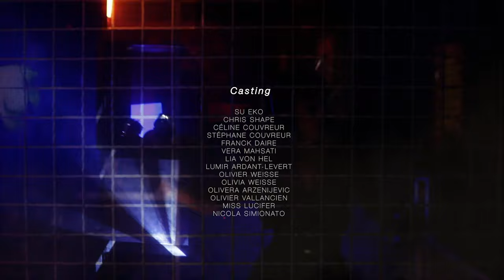CHRIS SHAPE ft. Su Eko - Bela Lugosi's Dead (Official Video)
Credits:

Chris Shape ft. Su Eko [Velvet Kills]
Photography Director: Fotoplasta (Antonio Colombini)
Visuals/Projections: Astronauta Mecanico
Props/Costumes: Von Hel
Makeup: Su Eko at Art Mistake
Location: Little Chelsea Experience (Lisbon), Regina Nera (Bologna)

Cast :  Su Eko, Chris Shape, CÉline Couvreur, Stéphane Couvreur, Franck Daire, Vera Mashati, Lia von hel, Lumir Ardant-Levert, Olivier Weisse, Olivia Weisse, Olivera Arzenijevic, Olivier Vallancien, Miss Lucifer, Nicola Simionato.

Video Official Release: May, 28 on  Yami Spechie Channel

Song:
Bela Lugosi’s Dead written by Peter Murphy, Daniel Ash, David J., Kevin Haslins

*(Extract from HONORIS III TRIBUTE TO BAUHAUS) - CD (Unknown Pleasures Records)